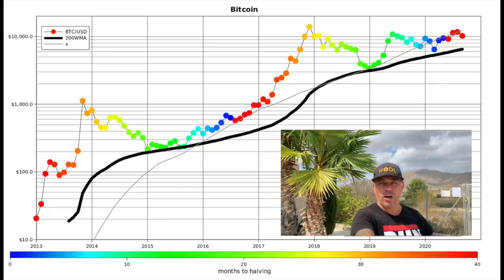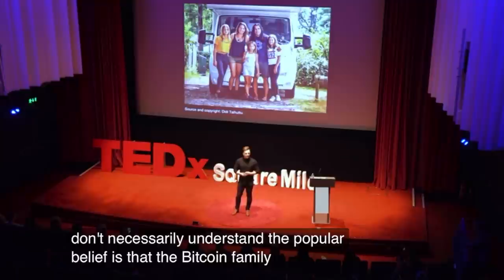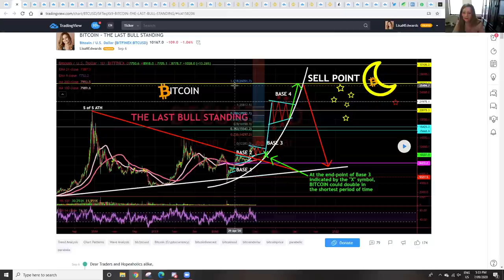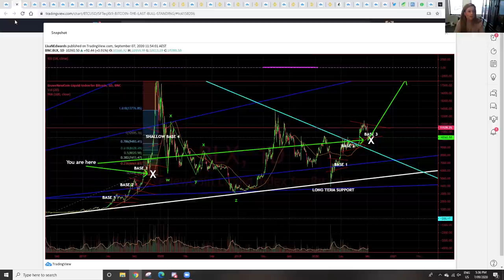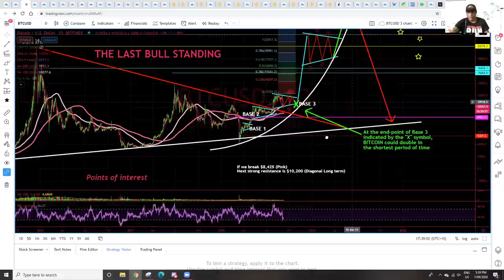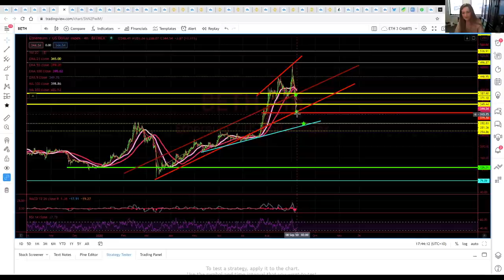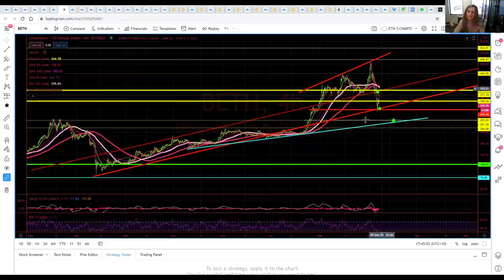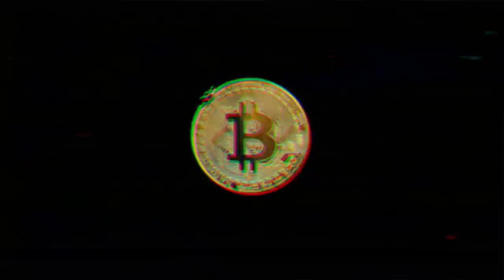WOOOW!!! THIS NEXT BITCOIN MOVE IS SO COOL!!! Check these 2 charts and Listen to Joli’s tip!!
In todays video we take a look at the Bitcoin price and the ethereum price. Also taking a look ar how you can win 1 BTC in September by signing up to ByBit 🥇BYBIT $90 BONUS . Enjoy lisa explaining the charts and how she didn’t talk about bitcoin this weekend.

TOP EXCHANGES